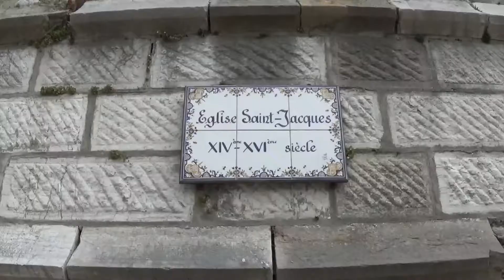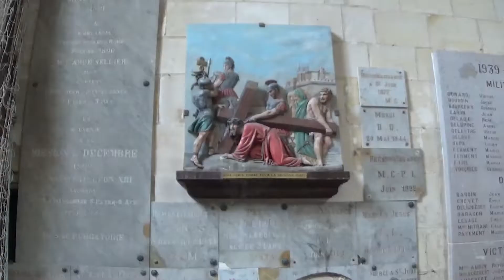Le Tréport l'église saint Jacques (14eme-16eme siecle)